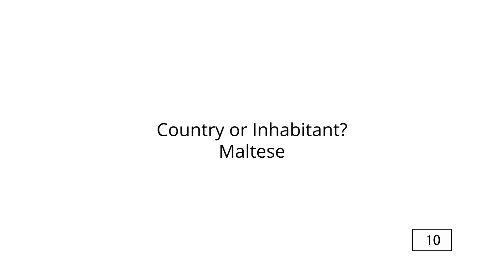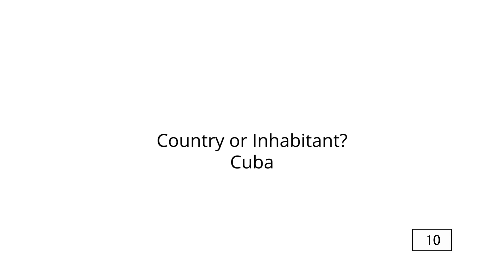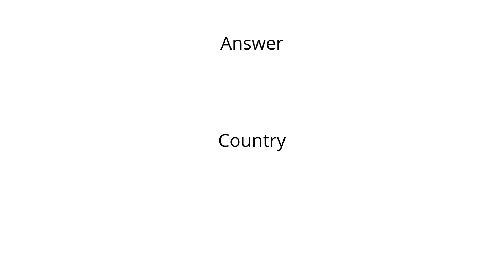Country or Inhabitant 5